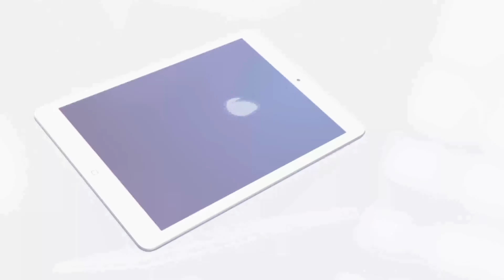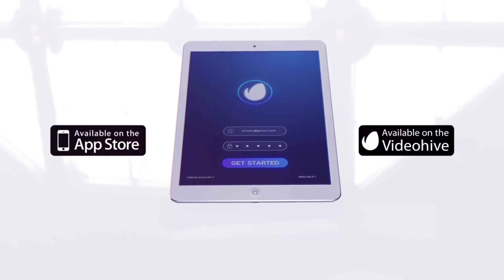Tablet Presentation - White Version | After Effects Project Files - Videohive template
Hi, everybody. I present a great project-presentation tablet applications, services and programs. Excellent quality of the project will allow you to fully demonstrate your product. The project includes a bonus animated interface that you can use at your discretion. Project features: Ideal for promo, presentation and App products No Plugin Required Easy to edit Help PDF included Modular structure 14 Text Placeholders 13 IMAGE Placeholder Full HD resolution (1920×1080p) Duration – 01:15 CS6 and above Pictures and music track are not included Great soundtrack Recommended MeGustaMusic – Glitch Ambient Recommend FONT NEXA Thank you!

download Tablet Presentation - White Version | After Effects Project Files - Videohive template